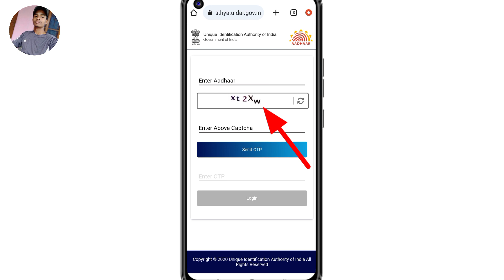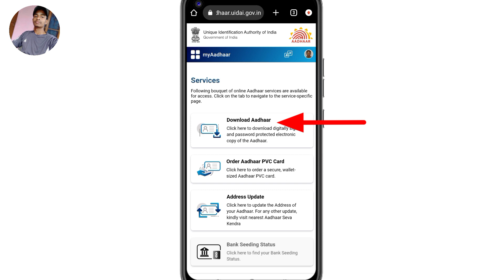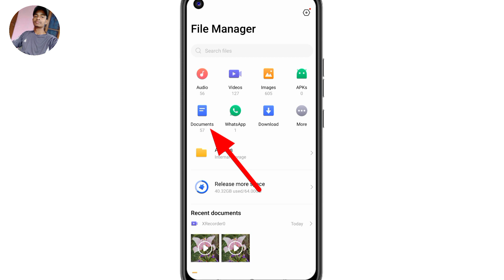Mobile Me Adhar Card Downlode Kase Kre | Aadhar Card Download Kaise Kare 2023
Your Quries